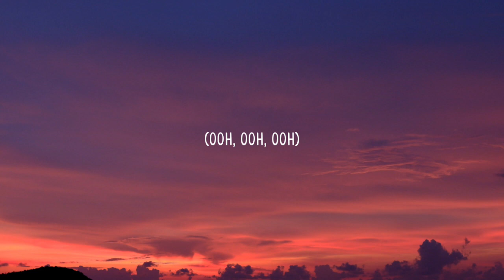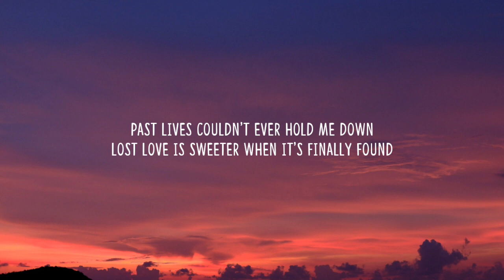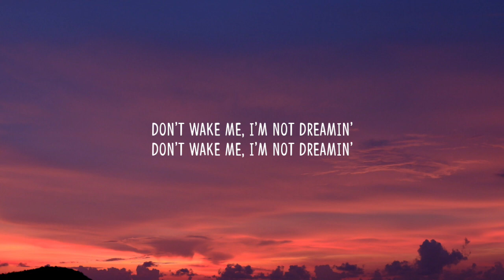sapientdream - past lives (Lyrics)